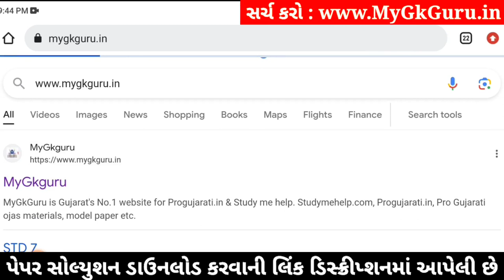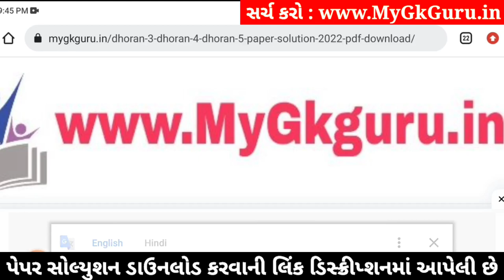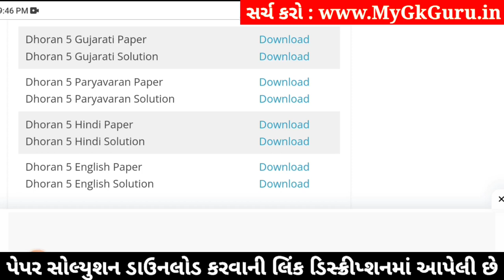std 5 gujarati ekam kasoti 3/2/24, dhoran 5 gujarati ekam kasoti, std 5 gujarati paper solution 2024